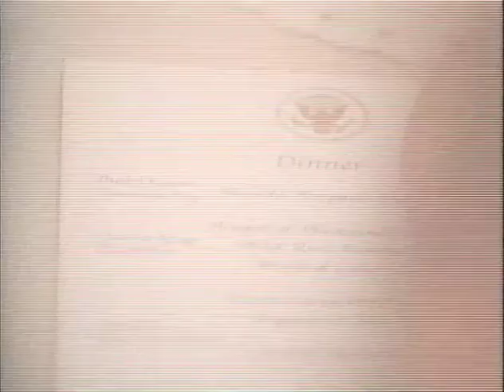MP903 outs40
40 of 48 outs reels from MP 903, "President Lyndon B. Johnson in December 1968," by the White House Naval Photographic Unit. The "Navy Films" consist of monthly reports on the activities of President and Mrs. Johnson from 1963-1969.

[12/11/68] WH State Dining Room: Head of State dinner for Shaikh Sabah al-Salim al-Sabah, Amir of Kuwait; violin players stroll
LBJ speech, toast
[12/11/68] WH State Dining Room: Amir of Kuwait speech, toast